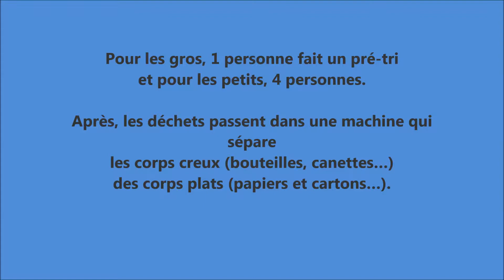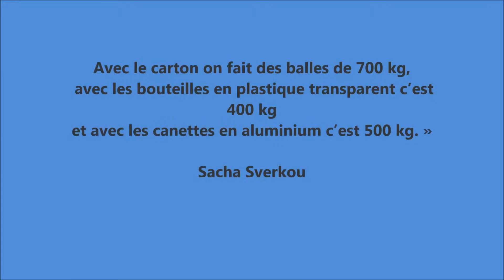Mairie de Charmes Visite du centre de tri Valor’Aisne à Urvillers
Visite du centre de tri  Valor’A’isne à Urvillers
Des membres de la commission environnement et développement durable se sont rendus à Valor’Aisne pour visiter les installations du centre de tri.
Cette visite fait suite à celle des scolaires, dans le but de sensibiliser le plus grand nombre à l’importance de trier ses déchets, et de valoriser les filières de recyclage.
Sacha, qui a fait une première visite avec l’école, a pu nous guider tout au long de notre parcours sur le site. Nous le remercions vivement et lui laissons la parole :

le 13/06/18